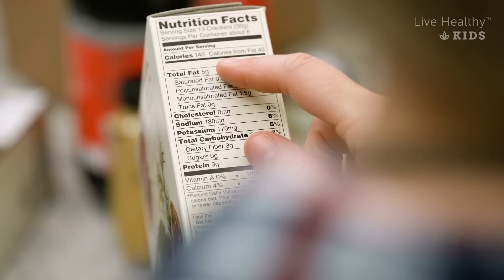Live Healthy Kids Take On High Fructose Corn Syrup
High fructose corn syrup is a dangerous sweetener added to many of your favorite foods. Discover the most common health issues caused by HFCS and what you can do to avoid it.

To Learn more about the health dangers of HFCS visit us